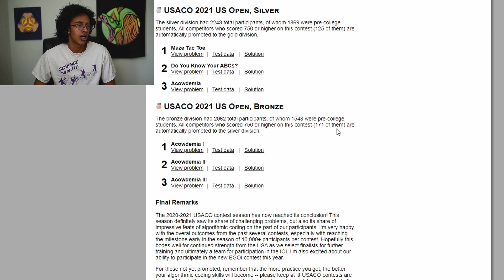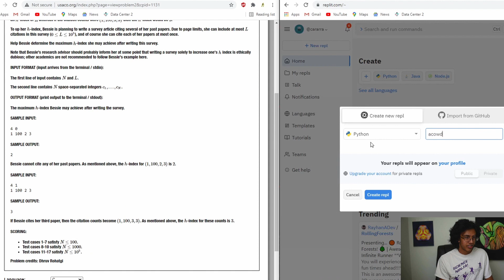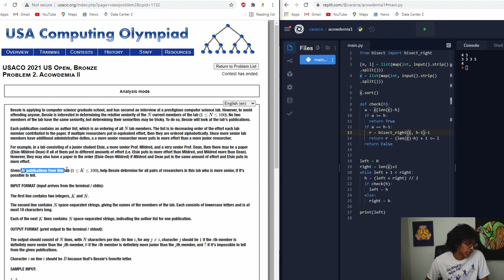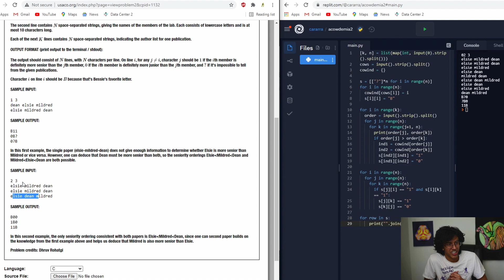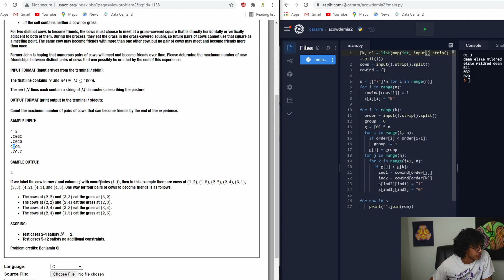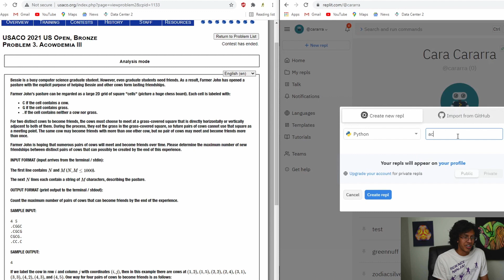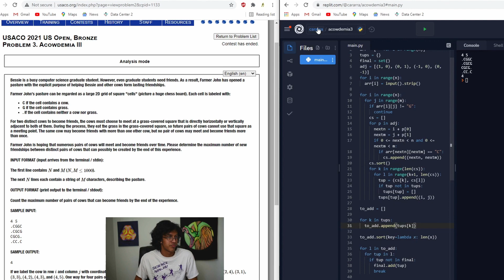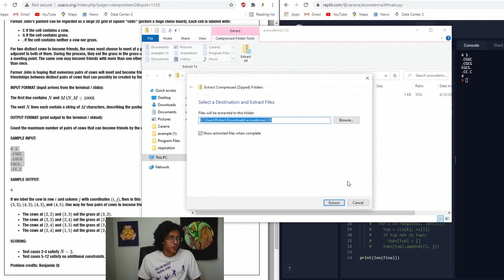USACO 2021 US Open Contest Bronze: Full Contest Python(ish) Livesolve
Python is good until it isn't good, and then it's just sad.

Also, I got a new editor if you couldn't tell (he's way better me at this stuff, so look forward to better edited videos lol).

Code:
0:00 - Introduction
0:35 - Acowdemia I: (Python)
13:17 - Acowdemia II: (Python)
25:17 - Acowdemia III: (Python) and (C++)